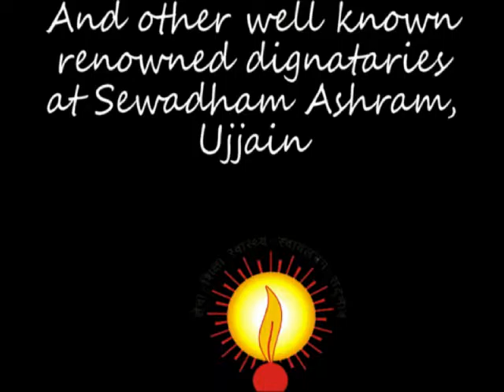Hon Nitin Gadkari, Dr Ramesh Chandra Agrawal & Dr. Ved Pratap Vaidik @ Sewadham Ashram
SEWADHAM ASHRAM Ujjain is a Lifetime Shelter & Rehabilitation Center With Love, Care And Compassion For Old, Young, Children Men & Women Who Are Old, Disabled, Mentally Ill, Suffering From Chronic or Terminal Diseases, Dying & Destitute People.